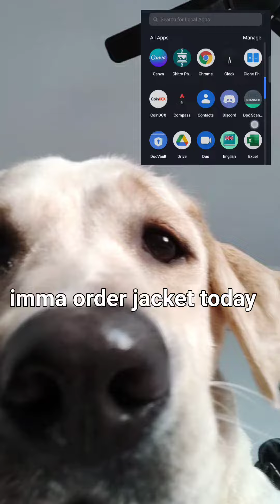MY DOG UNBOXING HER PARCEL!!!!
Henlo everyone,hope y'all fine.
Do watch my new video and shower love🥰